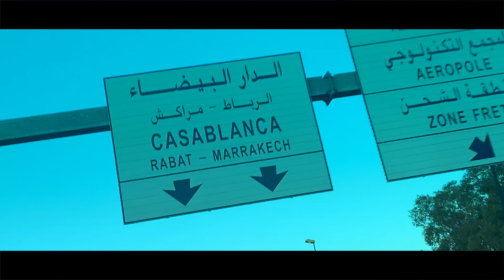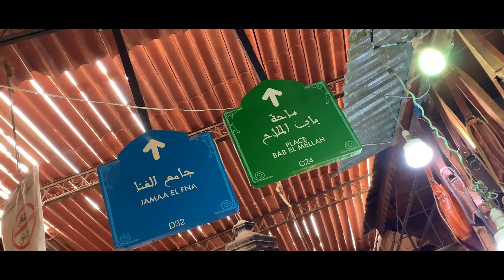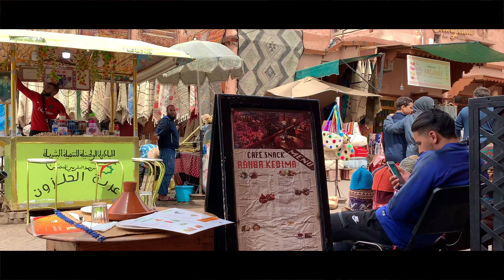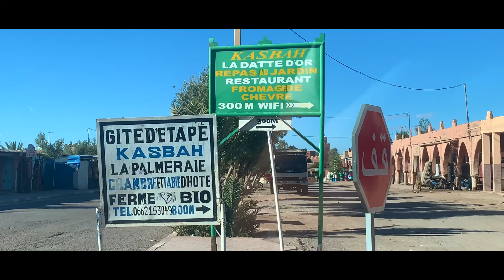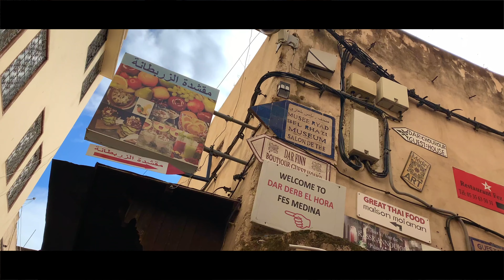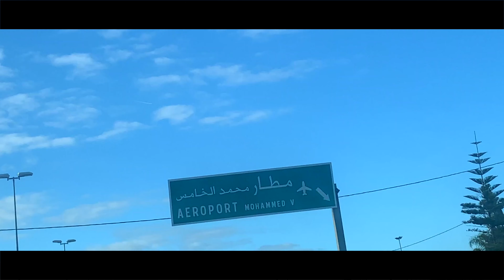Morroco 2019: Marrakech to Fez in a Week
shot on iPhone XR - 4K @ 60fps
slowed down to 30 fps on iMovie